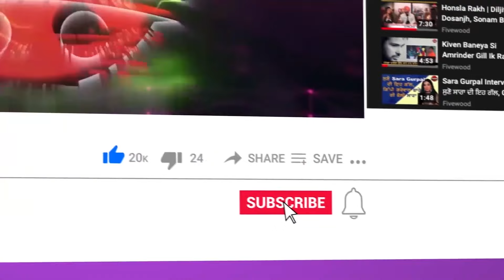ਸੁਣੋ, Mahi Sharma ਦੇ ਕੁੜਤੇ ਚਾਦਰੇ ਦੀ ਕਹਾਣੀ | Reel ਬਣਾਉਣ ਲਈ ਕੀਤੀ ਏਨੀ ਮਿਹਨਤ | Rose Rosy te Gulab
ਸੁਣੋ, ਮਾਹੀ ਸ਼ਰਮਾ ਦੇ ਕੁੜਤੇ ਚਾਦਰੇ ਦੀ ਕਹਾਣੀ
ਰੀਲ ਬਣਾਉਣ ਲਈ ਕੀਤੀ ਏਨੀ ਮਿਹਨਤ|